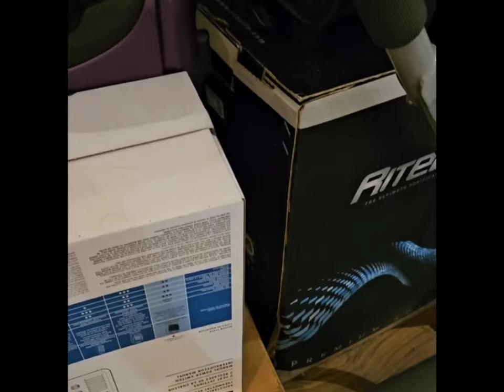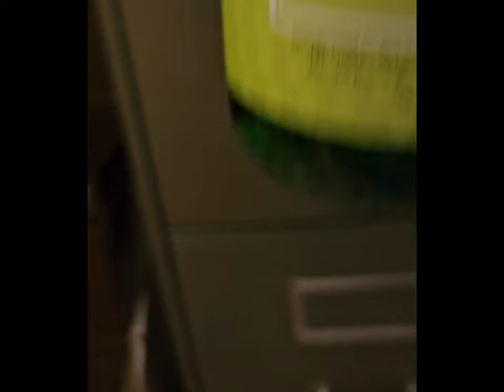first time in history binaha kami dahil kaya sa climate change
lahat kami nagtaka sa neighborhood binaha mga basement namin